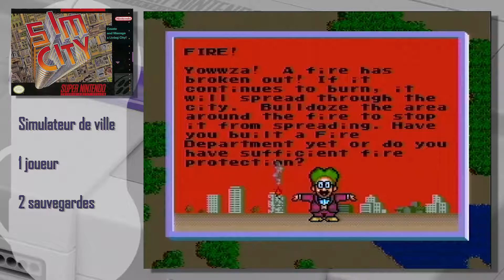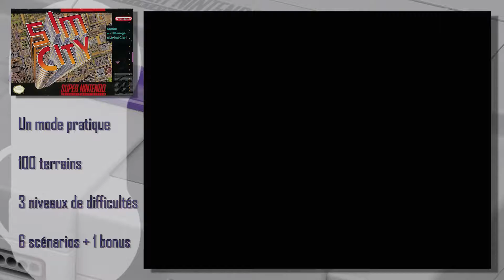SNES Chronicles Ep 4 - SimCity - 23 aout 1991 -FR-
Courte critique de Simcity sur le Super Nintendo en français. Pas de spoilers.

SNES Chronicles est une série de cours vidéo, un retour sur tous les jeux sur le Super Nintendo, par date de sortie. Venez prendre ce voyage nostalgique et revivez votre enfance, ou découvrez des jeux dont vous n'avez jamais entendus parler. Je vais vous aider à choisir des jeux encore jouables aujourd'hui et si vous devriez les recherchers et les jouer.

Tous les épisodes sont disponibles en français et en anglais, voir ci-dessous pour les liens.

Il est très important pour moi de vous donner la meilleure représentation du jeu. Pour cette raison, j'ai choisi de ne pas utiliser d'émulateur pour cette série, au moins si je peux. Et essayez de vous donner la meilleure qualité de son et d'image. La qualité de l'image augmentera de façon spectaculaire une fois que je recevrai mon un OSSC. Je vous en parlerai plus tard.

Je ferai des vidéos et critique sur des jeux rétro, mais aussi ceux qui ont un "feel" rétro. Nouvelles rétros, jeux Pc, films, jeux de table, etc. Je stream également régulièrement sur la chaîne.

Tout le jeu est joué par moi, et les images sont capturées par s-vidéo.
Aucun émulateur utilisé. Aucun Spoilers.
Chronologie SNES en francais
French